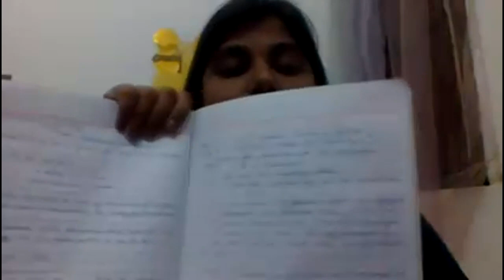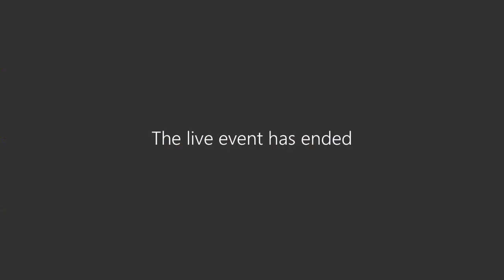Webinar :Paper-II : Applied Business and Industrial Laws (24.01.2024)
Wednesday, January 24, 2024 Time :6:30 PM - 7:30 PM